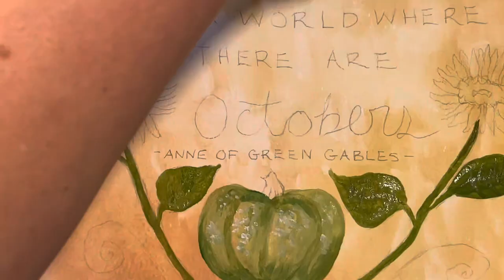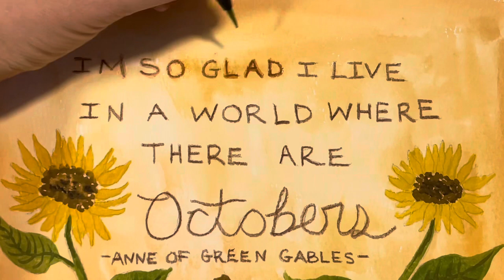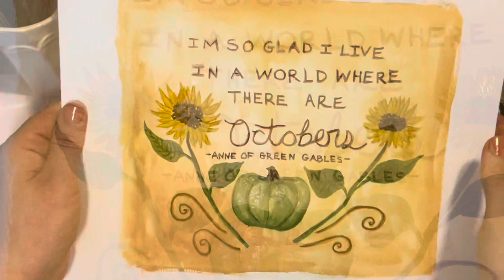Gouache Art Tutorial “I’m so glad I live in a world where there are October’s”-Anne of green gables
Hi! This is my very first free art tutorial video I've ever made for youtube! It is very beginner friendly and shows exactly how i sketched and painted everything, including how I blended the colors (using my HIMI gouache set & water color pencils)

Feel free to tape down your edges if you prefer a clean line!

Hope this was helpful! Please let me know if you prefer a different style for the step by step process or if you would like for me to do voiceover for additional tips and details- I chose to speed up the process to cut down on video time but if its too fast for you just pause and take your time.

Grab a cup of coffee or tea and paint with me!

xo Rachael